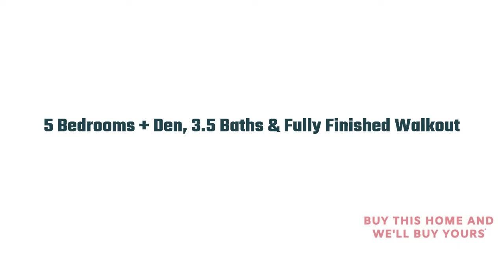House For Sale 47 Auburn Bay Place SE, Calgary, AB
LAKE ACCESS. Walking distance from Auburn Bay Lake. ~ SPACIOUS LAYOUT. Over 3,100 Sq Ft of developed living space with 9’ ceiling on both the main and lower levels. ~ HOME OFFICE featuring French doors, built-in desk, and large windows. ~ BONUS ROOM. Tons of space for your family. ~ WALK-OUT Fully Developed BASEMENT with 2 BEDROOM (illegal) SUITE great for extended family, nanny, or to bring in extra income. ~GOURMET KITCHEN with granite, stainless steel, island, and walk-through pantry. ~STORAGE. Double Attached Garage has a custom mezzanine storage deck built-in. This home has it all!! Endless Amenities: Just a few steps from green space and playground, a quick walk to Auburn Bay Lake, and minutes to Seton Shopping Centre, YMCA, and South Health Campus. Seller Accepts BITCOIN and Crypto Currency.

WE ACCEPT BITCOIN. Use Bitcoin to buy this Calgary House.

Learn What You Could Sell For in Today's Market.

What's Your Calgary Home Worth? This brand new calculator will tell you what your Calgary house is worth INSTANTLY!

Sell Your Calgary Home Guaranteed* | Commissions as Low as Zero Dollars | Denis Hrstic 🤩

📲 We have so many people contacting us who are moving to / moving in Calgary, Alberta and we ABSOLUTELY love it! Honestly, if you are moving to or relocating here in Calgary or Alberta, we can make that transition so much easier on you!!

What's Your Calgary Home Worth?

Check this out bro !
Houses For Sale In Calgary.
Calgary Real Estate.
MLS Calgary.
Calgary Homes For Sale.
Remax Calgary.
Calgary Houses.
Calgary Homes.
Calgary Housing Market.
MLS Listings Calgary.
Houses For Sale In Calgary SE.
Calgary SE Homes For Sale.
Calgary Homes For Sale SE.
ML Calgary SE.
Calgary SE Homes.
SE Calgary Real Estate.
Auburn Bay Homes For Sale Calgary.
Auburn Bay Calgary Real Estate.
Houses For Sale In Auburn Bay.